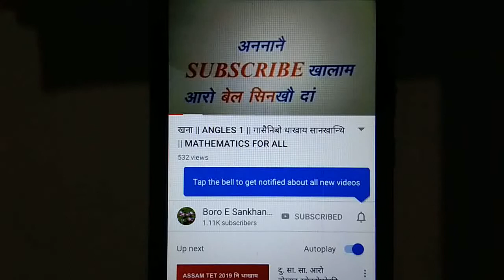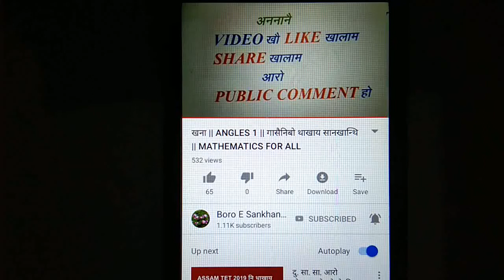Online maths coaching for Assam TET 2019 | Class no. 16 | mensuration | part 1 | triangle perimeter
Online maths coaching for Assam TET 2019 | Class no. 16 | mensuration | part 1 | perimeter of triangles

Perimeter and area of different geometrical figures